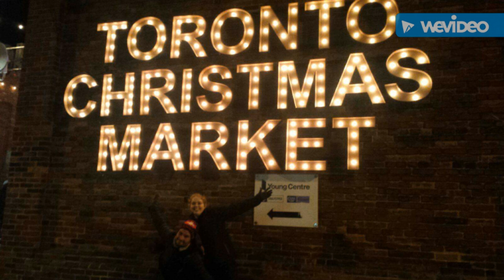Christmas market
Just walking around the christmas market.